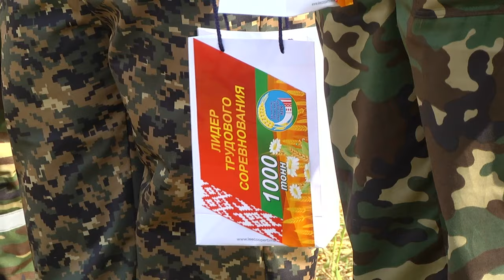Диалог 13.08.2019 Филипович Елена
Гость - Елена Филипович, заместитель начальника управления интенсификации растениеводства комитета по сельскому хозяйству и продовольствию Гомельского облисполкома.